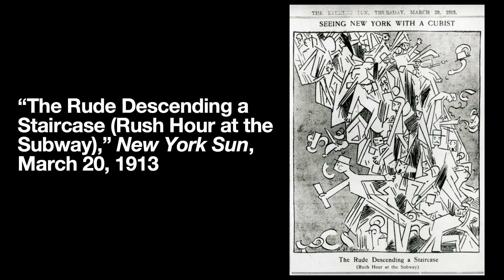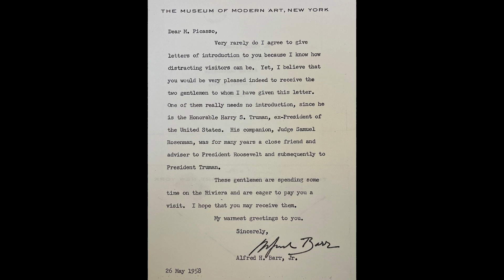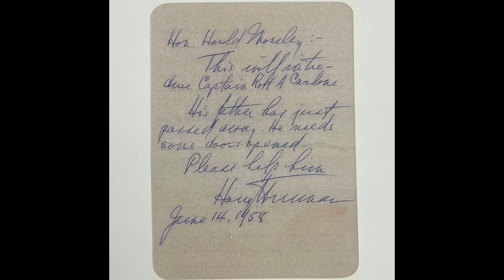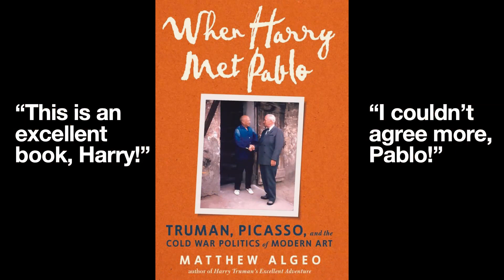When Harry Met Pablo: Truman, Picasso, and the Cold War Politics of Modern Art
This Book Launch Event featuring author and award-winning journalist Matthew Algeo was presented at the Harry S. Truman Presidential Library & Museum on November 14, 2023.

Sign-up for Truman event alerts at TrumanLibraryInstitute.org.